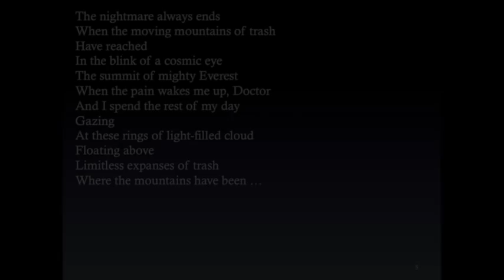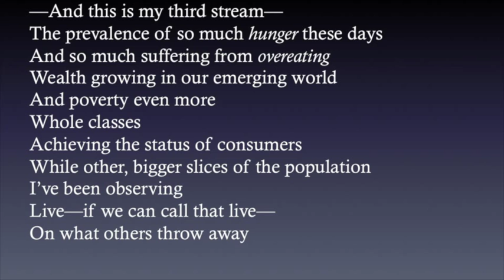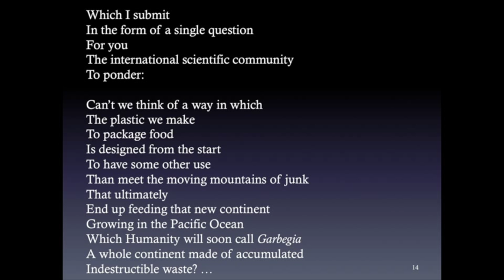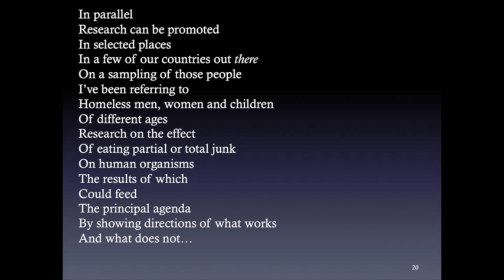A modest proposal 2012: Hassan Mekouar at TEDxFulbright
Dr. Hassan Mekouar is a former Fulbright Fellow and a professor of American literature. In his "Modest Proposal 2012" he calls on the scientific community to create edible trash, solving both the issues widespread hunger and overabundant trash around the globe.

Hassan Mekouar is a Professor of American Literature at the Faculty of Letters, University Mohammed C, Rabat, and Former President of the University Mohamed I of Oujda.

Hassan Mekouar is one of the most prolific Moroccan poets writing in English. He is the author of several collections of poetry written in English which include The Future Remains, The Wings of the Walrus, and Stories in (Very) Free Verse and 7.

Hassaan was a Fulbright Fellow to the USA in 1968 and 1973.